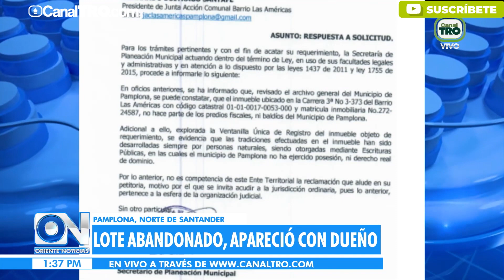Lote abandonado apareció con dueño